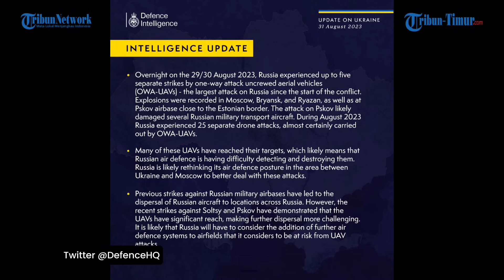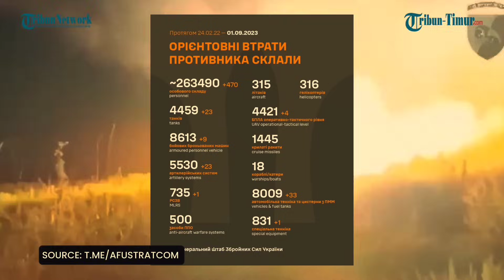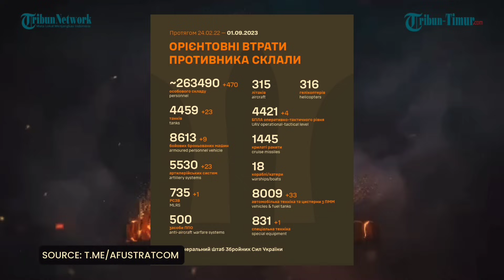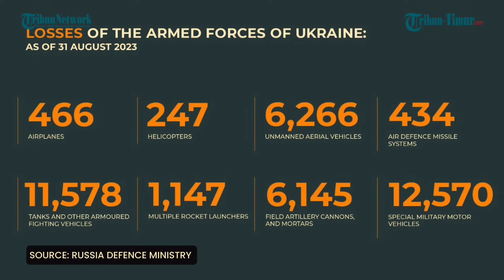🔴 Inggris Remehkan Rusia, Wilayah Putin Ditembus Drone Penyerang Ukraina Puluhan Kali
Rusia mengalami kerugian besar bulan ini.  Menurut Kementerian Pertahanan Inggris dalam pembaruan intelijennya 31 Agustus, Rusia terkena 25 serangan drone selama Agustus.

 Fakta bahwa banyak dron menyerang sasaran mereka berarti bahwa pertahanan udara Rusia “mengalami kesulitan dalam mendeteksi dan menghancurkan serangan,” sehingga membuat Moskow memikirkan kembali bagaimana menangani serangan-serangan ini.

 Informasi terkini intelijen Inggris juga mengonfirmasi bahwa serangan pesawat tak berawak 29-30 Agustus adalah “serangan terbesar terhadap Rusia sejak dimulainya konflik.”

 Kementerian Pertahanan inggris menyebut ada sebanyak lima serangan terpisah oleh dron penyerang malam itu, dengan ledakan tercatat di Moskow, Bryansk, Ryazan, dan Pskov, di mana empat pesawat angkut militer hancur, kata kementerian pertahanan Inggris.

 Namun, serangan terhadap bandara Pskov, yang berjarak 800 kilometer dari Kyiv, menunjukkan bahwa sasaran-sasaran di seluruh Rusia barat berada dalam jangkauan serangan pesawat tak berawak, sehingga “membuat penyebaran lebih lanjut menjadi lebih menantang,” menurut laporan intelijen Inggris.